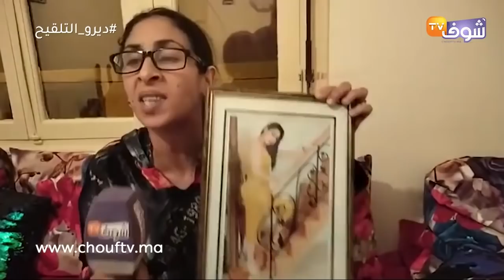زوجة حصلات راجلها تيرسل أوديوهات لصاحبتها المزوجة:"تصاحب معاها ولقيتو تيقول ليها كيدايرا ألزين"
عاينت شوف تيفي الحالة التي عليها زوجة بسبب خيانة زوجها لها مع صديقته